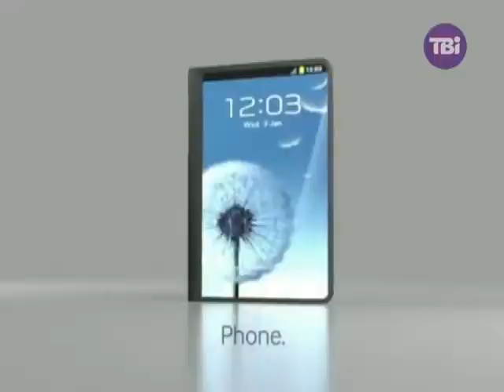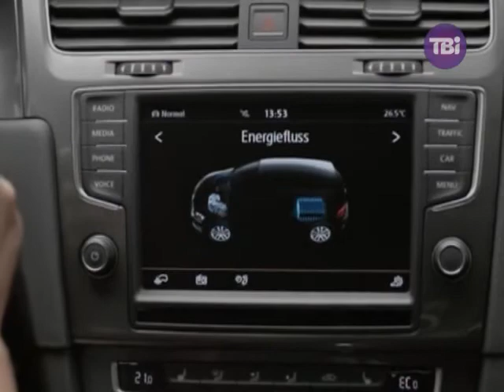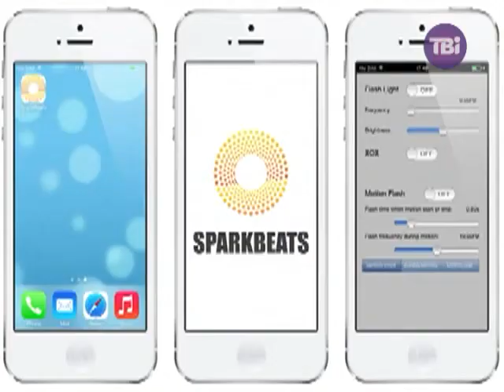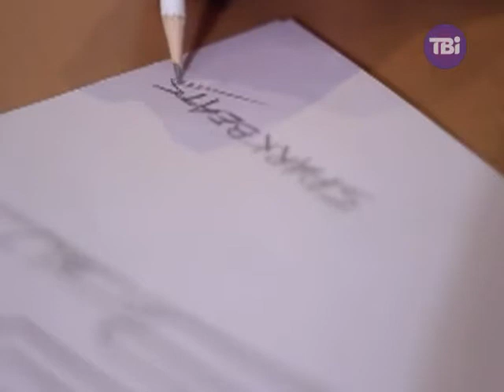Базар_ІТ від 05.03.2014